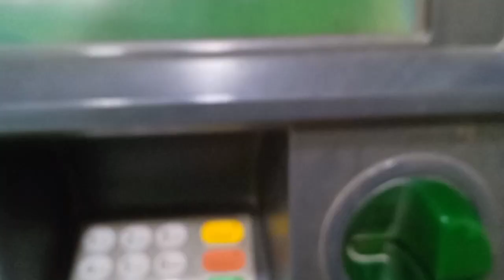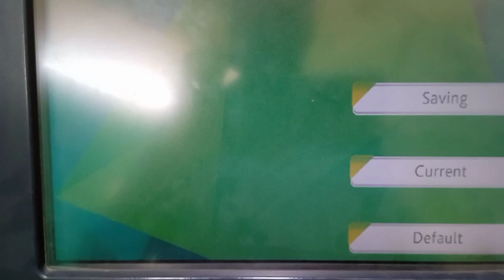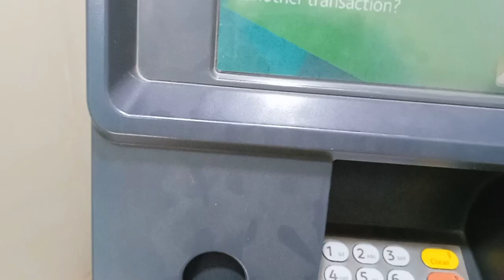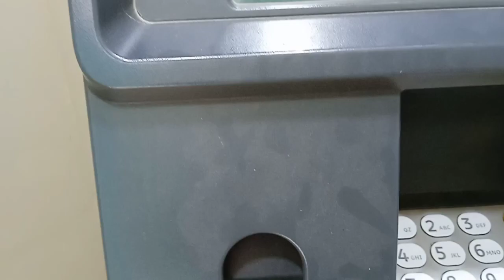ATM se paise nikalne Ka tarika |ATM se paise kaise nikalen/howbto withdraw payment from ATM Machine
👉👉 More About This Videos🎬🎬

At the HBL ATM, follow the steps mentioned below:

Insert your HBL DebitCard into the ATM and select your preferred language (English or Urdu)
Enter the 5 digit activation code
Then select payment and click to withdraw

✅ this Beautiful Souls, 🌹
     how are you viewers  i hope you are fine  😊 and good I pray to Lord Allah so friends today i will show You . Atm machine se paise kaise nikale
  ,so viewers  i request you please watch the video till the end so let's get start...so viewers you have any questions, please feel free to ask me in the messages comments section✓

Hbl ATM se paise nikalne ka tarika
How to withdraw payment from ATM
Hbl ATM se paise kaise nikale